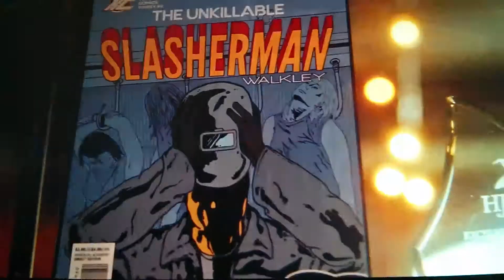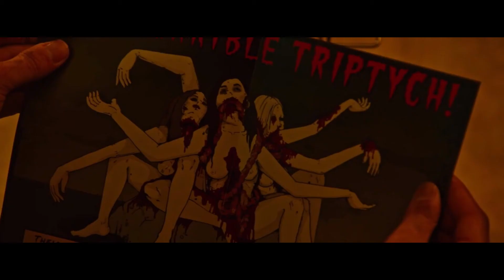Random Acts of Violence (2019) SHUDDER REVIEW